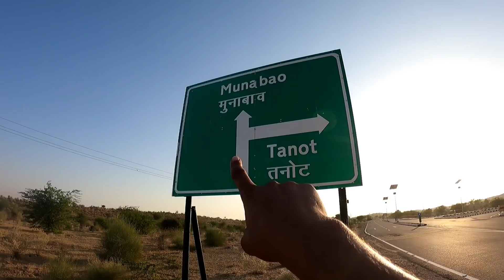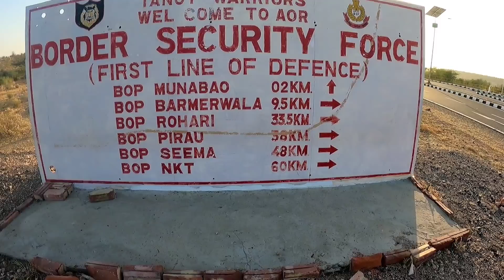2 साल पहले पाकिस्तान से आती थी भारत में Train / Thar link Express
Hello friends How are you? Hope all well.
Today i show you 2 साल पहले पाकिस्तान से आती थी भारत में Train / Thar link Express

Thanks for your love or support